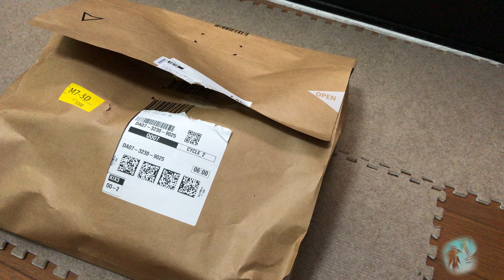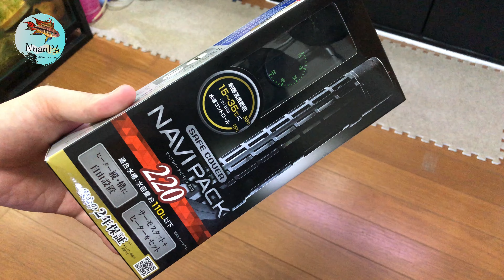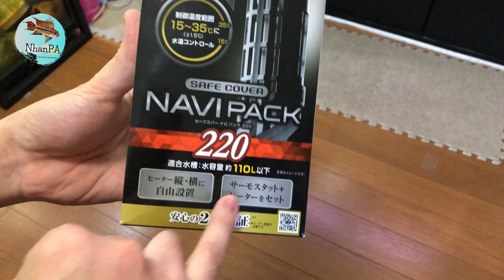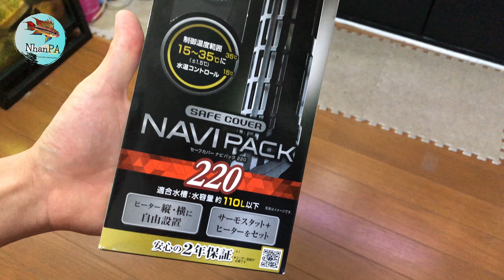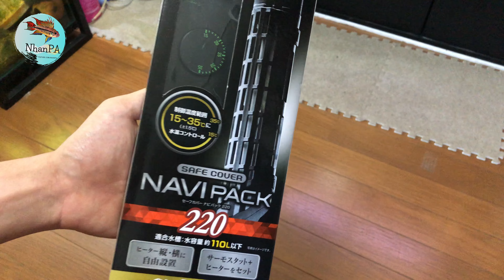Chọn SƯỞI cho bể cá - Nỗi khổ khi nuôi cá thuỷ sinh ở Nhật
Một trong những nỗi khổ của anh em nuôi cá thuỷ sinh ở Nhật đó là cái lạnh của mùa Đông.
Mùa Đông ở Nhật rất khắc nghiệt, vì vậy việc trang bị cho bể cá của bạn 1 cái sưởi là điều vô cùng cần thiết.